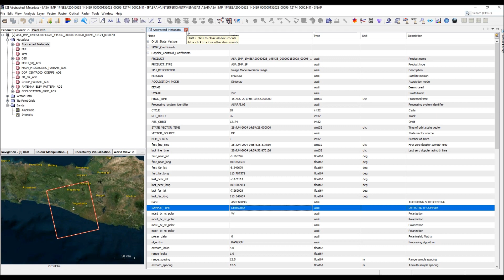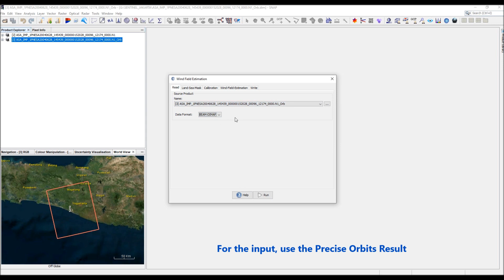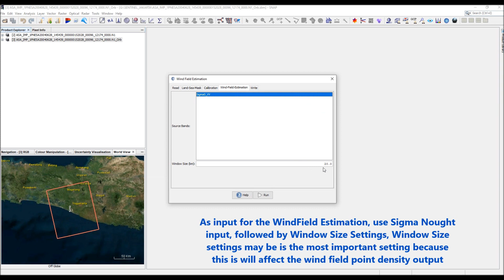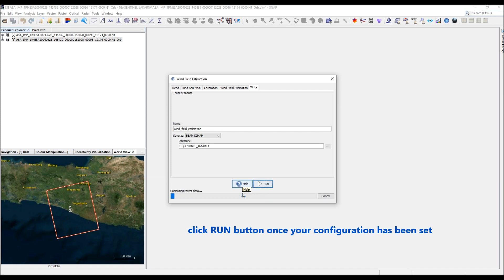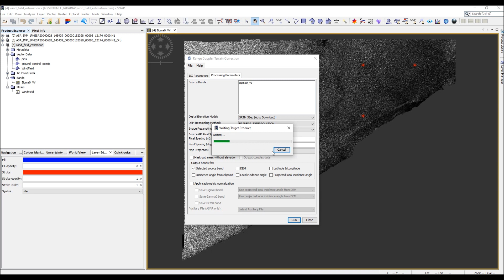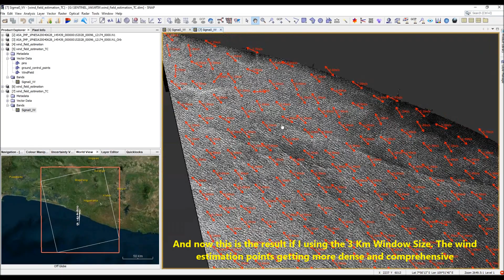Ocean Wind Direction and Speed Estimation from SAR Radar Data / Imagery Using ESA SNAP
How to estimate Wind Direction and Speed using Radar SAR data and ESA SNAP Software. For this tutorial, I am using ENVISAT ASAR Level 1 Image Precision Mode (IMP) data, but you can also use ERS-1 or ERS-2 (multilooked Level 1), Sentinel-1 (GRD Level), ALOS PALSAR 1/2, RADARSAT 1/2 or any other radar data supported in ESA SNAP.